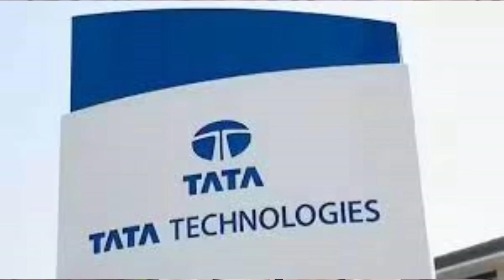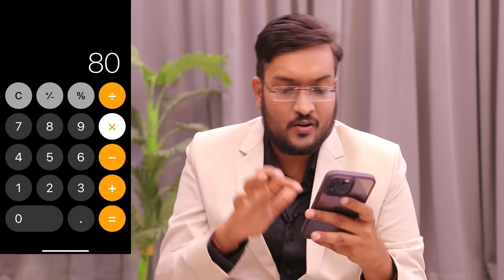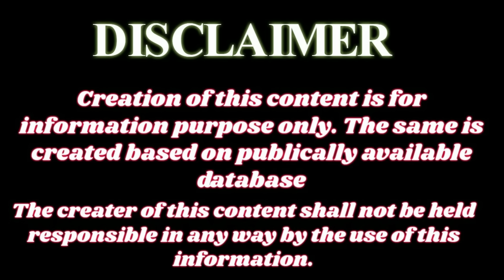Urgent कल लिस्ट होगा TATA TECHNOLOGY IPO | सब लोग 9:20 मिनट में कल सवेरे ख़रीदे | TATA TECH IPO TRICK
FREE With Upstox Open Your Demat Account Now (( Get All Your IPO Allotment ))